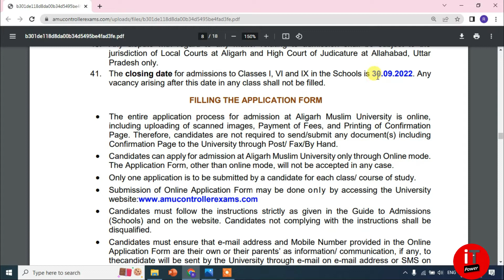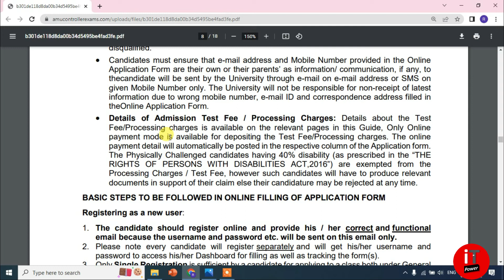AMU Class 9 Entrance Exam 2022: Result कब आएगा🔥 | Interview कब होगा | amu class IX Result date